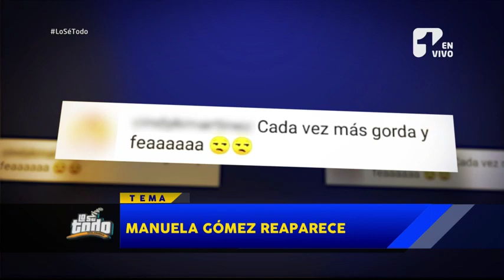Lo Sé Todo - Manuela Gómez confiesa lo duro que le ha tocado después de su paso por un reality.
Con un nuevo look, reapareció Manuela Gómez, quien se dio a conocer por su polémica participación en un reality y reveló qué ha pasado con su vida y habló de sus nuevos proyectos.